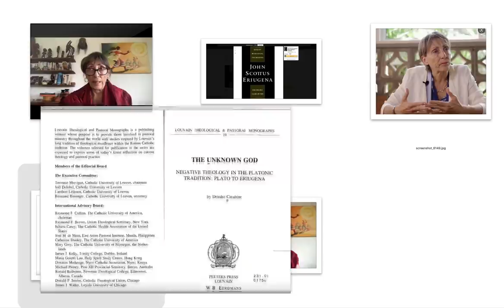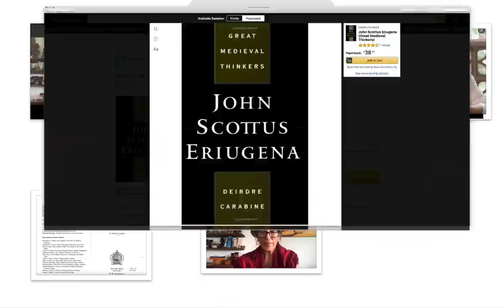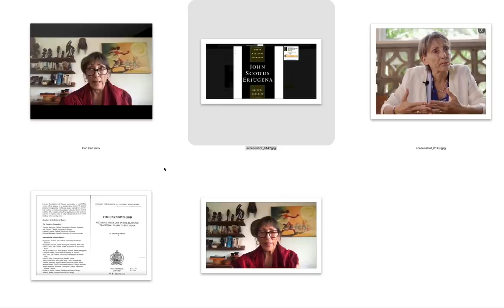😇😱 Deirdre Carabine. My FAVORITE living Author! Expert in Platonism & Apophaticism! 🌺